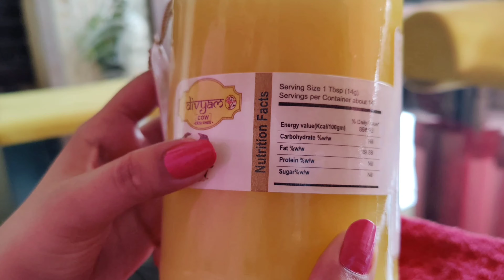India का Best Desi Ghee/ Guarantee of Purity/ Pure Cow Ghee/ Divyam Desi Ghee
Tejamani Ayurveda pvt Ltd
Gali no -01
village - kangari Shyampur Haridwar

It's look like divyal but it pronounced as divam

I hope this video will be helpful for you all. Share your experience with me. I would love to hear you. Lots of love TAKE CARE.

COPYRIGHT:-
Everything on this channel is created by the owner of this channel Sakshi Sachan, using any of the content without my permission is not granted. I give no guarantee of any product shown in the video working out for you, what works for me or what I like might not suit you. Patch test of everything is must.